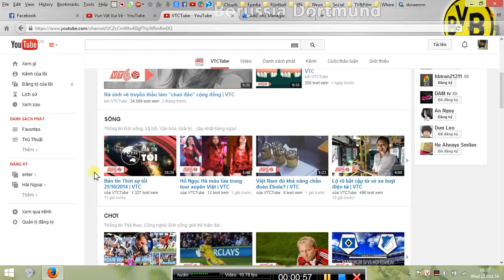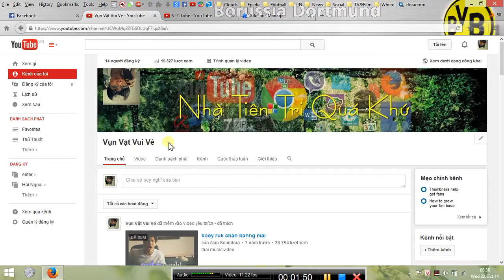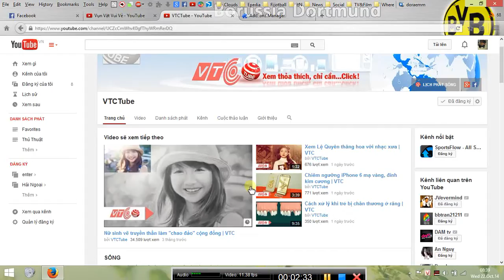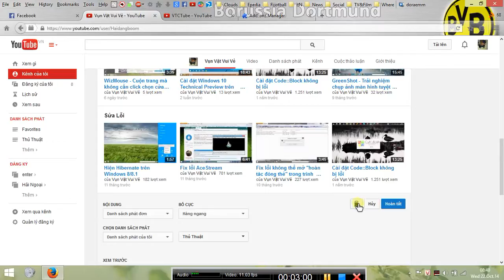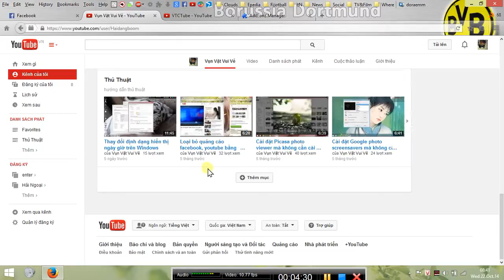Hiện Trang Chủ Điều Hướng Youtube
Mặc định kênh của bạn sẽ hiện theo hình thức trang cá nhân để chuyển sang trang chủ điều hướng làm theo hướng dẫn của video này
Show homepage in Channel
-Thay đổi giao diện youtube